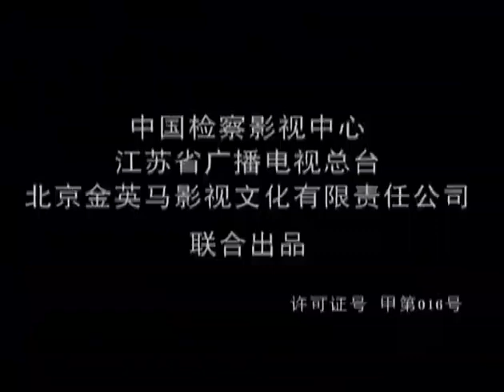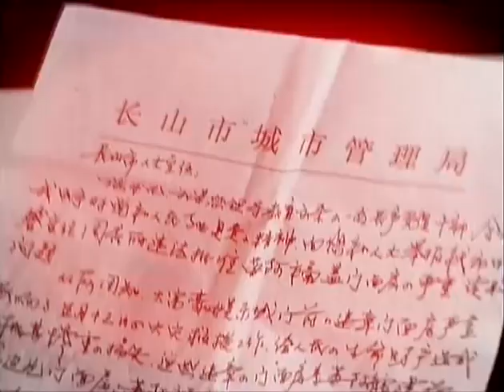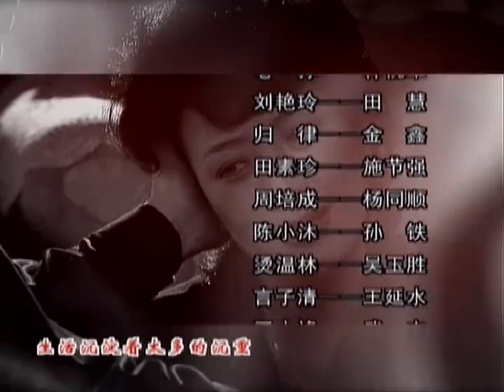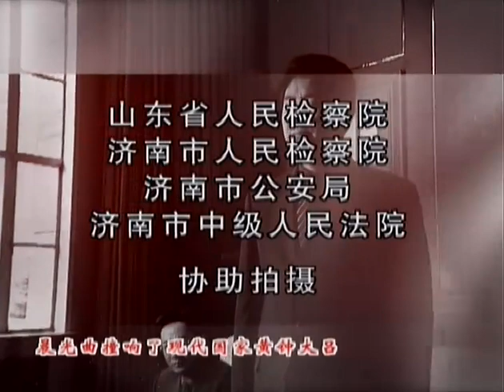国家公诉 11 | “反腐”佳作，精彩绝伦，一点不比《人民的名义》差！(主演：斯琴高娃/高明/吕凉/陈逸恒/郭凯敏/王静/须乾/张岩)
《国家公诉》是根据周梅森同名小说改编的政治反腐电视剧，该剧以检察官为题材，讲述了在一场纵火案调查中，检察长叶子菁在陈汉杰、唐朝阳的帮助下，冲破重重阻力，揭露出副省长王长恭收受贿赂真相，并最终将其绳之以法的故事  。

剧情简介：
一个看似平常的工作日，女检察长叶子菁突然接到老领导市人大主任陈汉杰的一个电话，责令她和检察院立即传讯钟楼区公安局副局长王小峰。此前，检察院已就王小峰收受赃车、涉黄护黑一案，按市人大的要求作了调查……

导演: 周梅森/蒋绍华
演员: 斯琴高娃/高明/吕凉/陈逸恒/郭凯敏/王静/须乾/张岩

类型：反腐、刑侦、剧情、犯罪
制作国家/地区：中国大陆
语言：汉语普通话